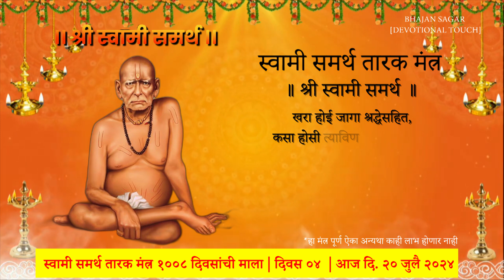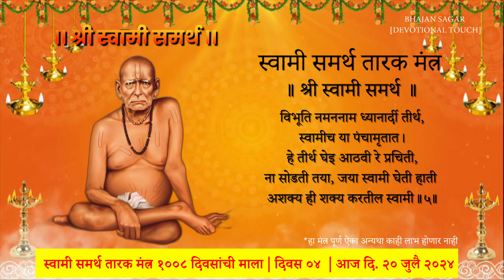🙏 Shri Swami Samarth Tarak Mantra श्री स्वामी समर्थ तारक मंत्र १००८ दिवसांची माला 🙏 दिवस ०४ 🙏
🙏 Shri Swami Samarth Tarak Mantra श्री स्वामी समर्थ तारक मंत्र १००८ दिवसांची माला 🙏 दिवस ०४ 🙏 आज दि. २० जुलै २०२४ 🙏

सलग १००८ दिवस आम्ही भजन सागर [BHAJAN SAGAR [DEVOTIONAL TOUCH] या चॅनेलवर श्री स्वामी समर्थ तारक मंत्र दररोज अपलोड करणार आहोत

श्री स्वामी समर्थ तारक मंत्राचे फायदे

मित्रांनो, आपण श्री स्वामी समर्थांचे चांगले विचार वाचतो, ज्यांच्यापासून तुम्ही आणि मी खूप प्रेरणा घेतो आणि ते आपल्या जीवनात अंमलात आणतो ज्यामुळे आपले जीवन आनंदी होते.

स्वामी समर्थ हे भगवान दत्तात्रेय किंवा श्रीदत्त यांचे अवतार मानले जातात. ज्यांनी आपल्या सामर्थ्यशाली मंत्र, चांगले विचार तसेच अनेक लेखांद्वारे समाजातील लोकांमध्ये जनजागृती केली आणि लोकांना मार्गदर्शन करण्यात खूप मदत केली.

माणसाच्या अंधकारमय जीवनात प्रकाशाचा दिवा पेटला आहे. जे योग्य गुरूशिवाय जळत नाही. गुरुजींच्या दर्शनानेच लोकांना देवाचे दर्शन झाले. आणि गुरुजींना भेटून देव भेटण्याचा अनुभव आला.

सकाळी लवकर उठून आंघोळ केल्यावर या मंत्रांचा जप करा किंवा संध्याकाळी श्री स्वामी समर्थ तारक मंत्राचा जप करण्याचा विचार करत असाल तर तेच करा. जेणेकरून स्वामीजी तुमच्यावर प्रसन्न होतील. ज्यामुळे तुमच्या जीवनातील सर्व दु:ख दूर होतील आणि तुमचे जीवन यशस्वी आणि आनंदी होईल. चला तर मग संपूर्ण मंत्र ऐकूया..

निशंक होई रे मना, निर्भय होई रे मना ।
प्रचंड स्वामीबळ पाठीशी, नित्य आहे रे मना ।
अतर्क्य अवधूत हे स्मर्तुगामी,
अशक्य ही शक्य करतील स्वामी ।।१।।

जिथे स्वामीचरण तिथे न्युन्य काय,
स्वये भक्त प्रारब्ध घडवी ही माय।
आज्ञेवीना काळ ही ना नेई त्याला,
परलोकी ही ना भीती तयाला
अशक्य ही शक्य करतील स्वामी ।।२।।

उगाची भितोसी भय हे पळु दे,
वसे अंतरी ही स्वामीशक्ति कळु दे ।
जगी जन्म मृत्यु असे खेळ ज्यांचा,
नको घाबरू तू असे बाळ त्यांचा
अशक्य ही शक्य करतील स्वामी ।।३।।

खरा होई जागा श्रद्धेसहित,
कसा होसी त्याविण तू स्वामिभक्त ।
आठव! कितीदा दिली त्यांनीच साथ,
नको डगमगु स्वामी देतील हात
अशक्य ही शक्य करतील स्वामी ।।४।।

विभूति नमननाम ध्यानार्दी तीर्थ,
स्वामीच या पंचामृतात।
हे तीर्थ घेइ आठवी रे प्रचिती,
ना सोडती तया, जया स्वामी घेती हाती ।।५।।

श्री स्वामी चरणविंदार्पणमस्तु ||

श्री स्वामी समर्थ महाराज की जय ।
श्री दत्तगुरु महाराज की जय ।

भिऊ नको मी तुझ्या पाठीशी आहे.

bhajan sagar (devotional touch) youtube channel promises of the best of the spiritual world, leading you to spiritual path and the inner most divine Peace.
Connect with the Divine and with all beings around you.

भजन सागर यूट्यूब चैनल सभी दर्शकों को आरती, श्लोक, भजन, चालीसा, मंत्र, जाप और भक्ति गीतों की एक विस्तृत श्रृंखला पेश करता है जो आपको आध्यात्म की दुनिया से परे ले जाएंगे।

हमारे चैनल की सदस्यता लें और ताज़ा सामग्री प्राप्त करते रहें